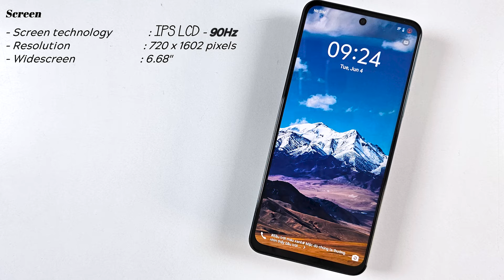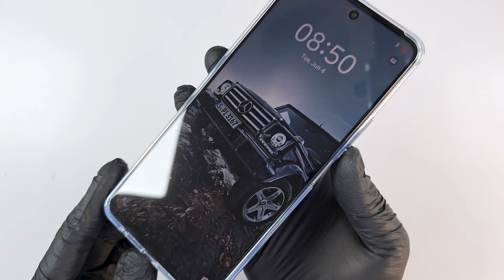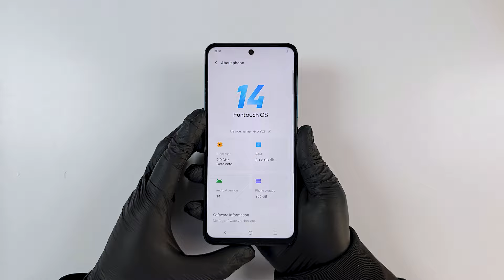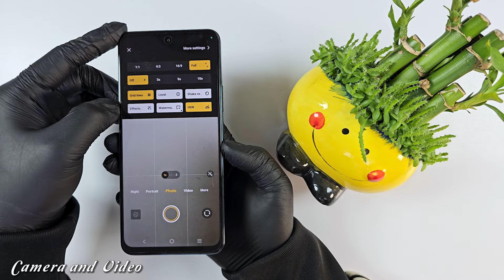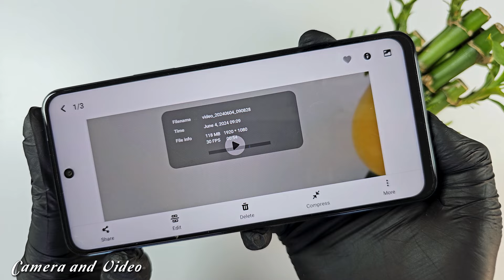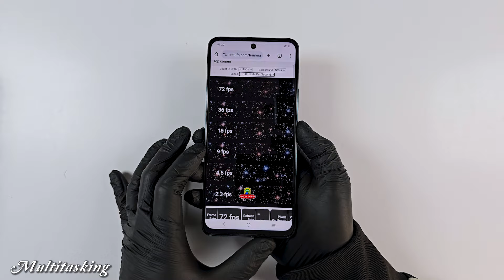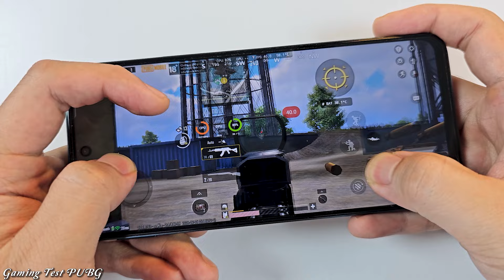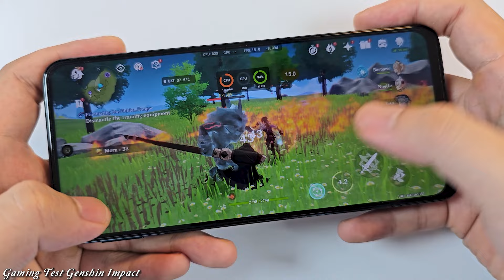Vivo Y28 4G Unboxing | Helio G85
Welcome to the relaxing unboxing experience of the Vivo Y28. Let's dive into the world of technology and unwind as we explore the sleek design and exciting features of this device.

As we open the box, we're greeted with the Vivo Y28 nestled snugly inside, waiting to be discovered. Carefully lifting it out, we immediately notice its slim profile, measuring at 76 x 165.7 x 7.99 mm, and weighing just 199 grams. It feels comfortable and lightweight in the hand, promising a delightful user experience.

Taking a closer look at its specifications, we find that the Vivo Y28 is powered by a robust MediaTek Helio G85 SoC, featuring a blend of 2x 2.0 GHz ARM Cortex-A75 cores and 6x 1.8 GHz ARM Cortex-A55 cores. Accompanying this is the Mali-G52 GPU, ensuring smooth graphics performance for all your favorite apps and games.

What's truly impressive is the ample 8 GB of RAM, combined with either 128 GB or 256 GB of storage, providing plenty of space for your files, photos, and videos. And if that's not enough, you can always expand it further using microSD, microSDHC, or microSDXC memory cards.

Now, let's turn our attention to the stunning 6.68-inch IPS display, boasting a resolution of 720 x 1608 pixels. Whether you're watching movies, browsing the web, or gaming, every detail pops with clarity and vibrancy, making for an immersive viewing experience.

Powering all these features is a massive 6000 mAh Li-Polymer battery, ensuring long hours of usage without the need to constantly reach for the charger. This means more time enjoying your device and less time worrying about battery life.

On the software front, the Vivo Y28 runs on FunTouch OS 14, based on Android 14, offering a smooth and intuitive user interface with a host of customization options to suit your preferences.

When it comes to photography, the Vivo Y28 doesn't disappoint. With its high-resolution camera setup, capturing stunning moments is effortless. Whether you're taking photos at 8120 x 6180 pixels or recording videos at 1920 x 1080 pixels and 30 fps, expect nothing short of exceptional results.

Connectivity-wise, the Vivo Y28 supports a wide range of options, including Wi-Fi a/b/g/n/ac, Bluetooth 5.0, and USB Type-C 2.0, ensuring seamless communication with other devices and networks.

And finally, with features like GPS, A-GPS, GLONASS, BeiDou, Galileo, and QZSS, navigating your way around is a breeze, no matter where you are.

In conclusion, the Vivo Y28 offers a perfect blend of style, performance, and versatility, making it an ideal companion for both work and play. So sit back, relax, and enjoy the journey with your new Vivo Y28.